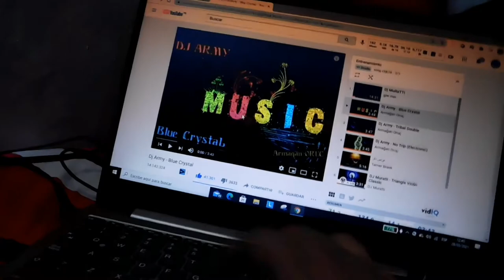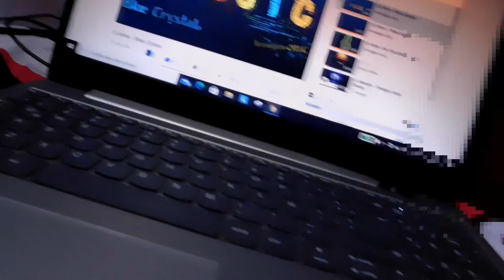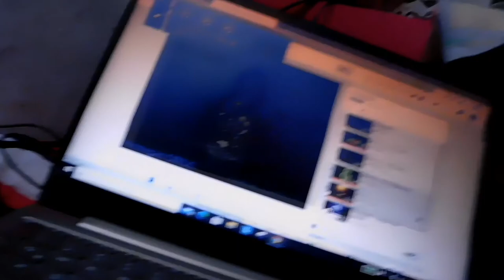🔴 Equipo Sharp con parlantes sony // espectacular sonido 🔴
INSTAGRAM PERSONAL
- (harold_pinto18)

Instagram de INTEGRANTES del canal:
- (Anderson_matt732)

No olvides que si quieres algun contenido en especial en el canal solo dejanos un mensaje en el instagram del canal ;)

H.N.A
song club18